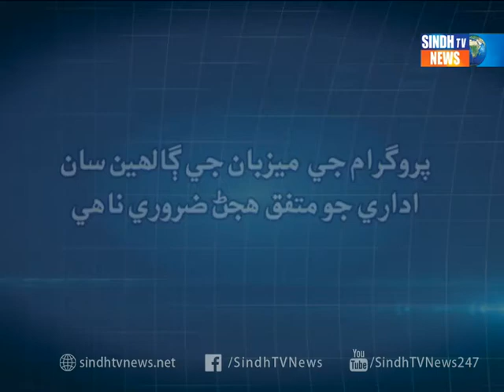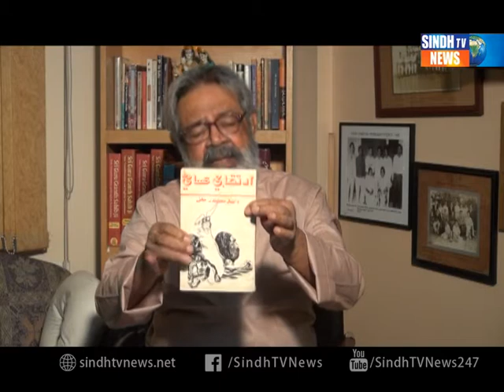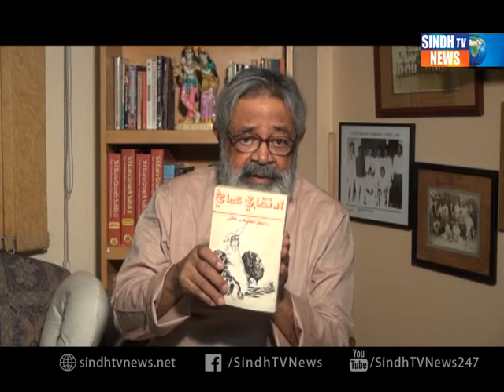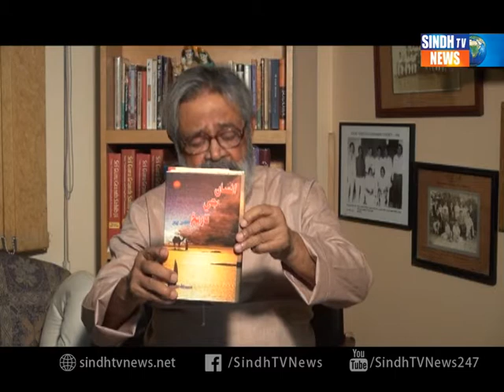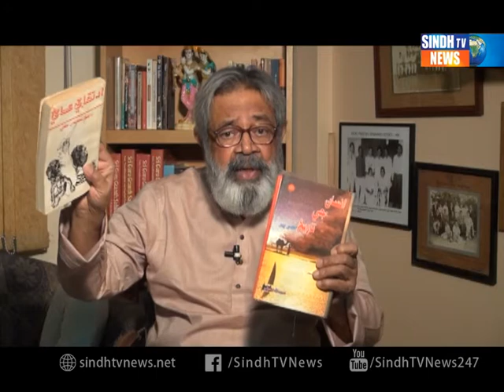CLASS ROOM 31 08 2017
CLASS ROOM  WITH AMAR